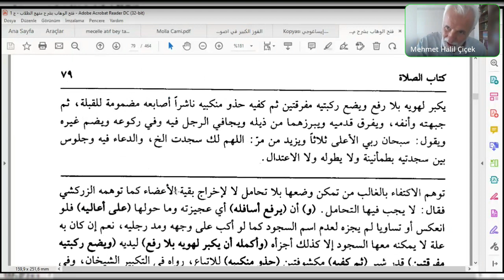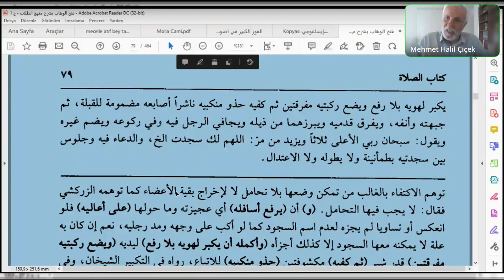Seyda Halil Çiçek | Menhecü't-tullâb | Zekeriyyâ el-Ensârî | Ders: 31 | Namaz (12)